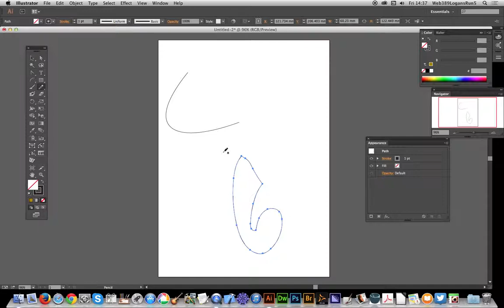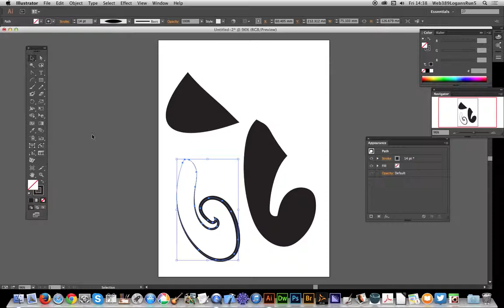Illustrator CC : How to Close vector paths with the pencil tool tutorial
The pencil tool can be used to draw, it can now also close paths - useful.  Illustrator CC 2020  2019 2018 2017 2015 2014